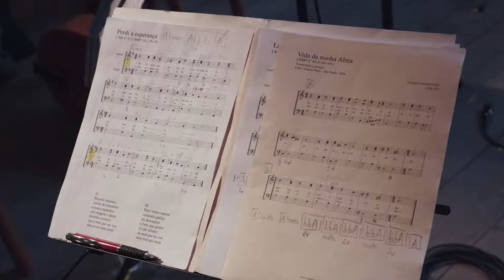Capela Ultramarina "A Cantar uma Cantiga", 2019 - Teaser 01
Capela Ultramarina
“A cantar uma Cantiga”
Cantigas e Vilancetes Portugueses do Século XVI - Cancioneiro de Paris

Capela Ultramarina

Regiane Martinez, soprano
Patricia Nacle, alto
Iara Ungarelli, viola da gamba
Marília Macedo, flautas
Guilherme de Camargo, viola de mão de quatro ordens em lá
Fábio Vianna Peres, direção, pesquisa, edições, tenor e viola de mão de cinco ordens em mi,

Músicos convidados:
André Tavares, baixo
Valeria Zeidan, percussões: adufe, bendir árabe e marroquino, pandero cuadrado, tambor de alfaia.

Gravação, produção musical e masterização:
Uli Schneider

Assistente técnico:
Márcio Torres

Projeto Gráfico:
Alfredo Zaine

Fotos e videos:
Eriba Chagas

Gravado de 16 a 20 de outubro de 2018 na Associação Cultural Cachuera!, São Paulo, Brasil.

“Projeto realizado com recursos do ProAC-Editais, do Governo do Estado de São Paulo.
Edital 25/2018 - Música Erudita”